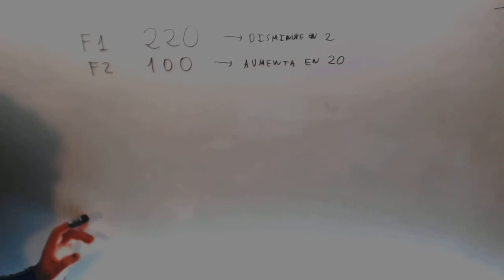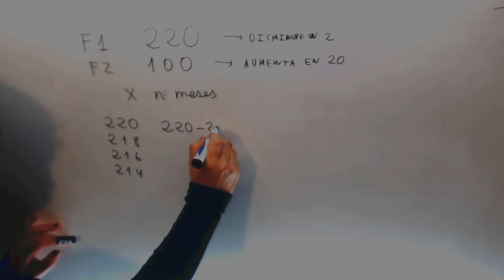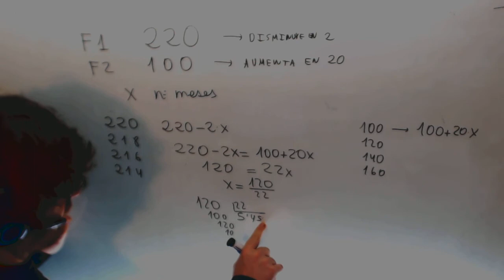Problema ecuaciones Animales sube baja Matematicas Acceso CFGS Academia Usero Estepona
Problema ecuaciones Animales sube baja Matematicas Acceso CFGS